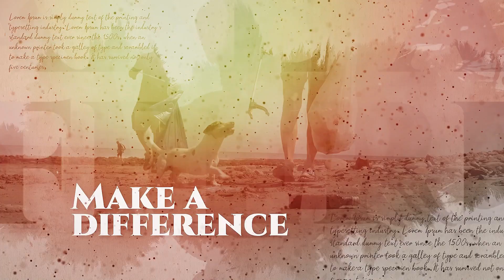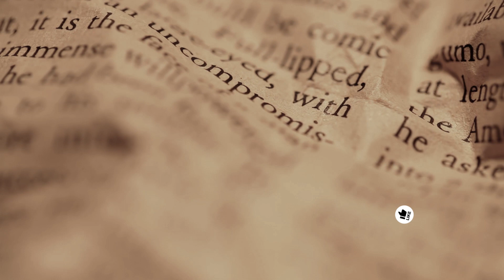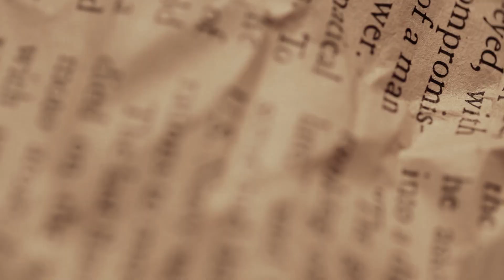Quantum Metabolism with Dr. Catherine Clinton – Ep. 217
Today's guest is Dr. Catherine Clinton. Dr. Catherine is a licensed naturopathic physician with a focus on gut health, autoimmunity, and psychoneuroimmunology. Embark on a transformative journey with Dr. Jade Teta and Dr. Catherine Clinton. In this episode, they discuss the topic of Quantum biology and its profound impact on our well-being. This isn't your usual health talk—it's a deep dive into how the unseen forces of quantum physics shape our biological existence and influence our ability to thrive.

In this episode, Dr. Clinton shares her own inspiring story of battling chronic illness and how embracing the quantum realm radically changed her approach to health. You'll learn how emotions, structured water, mitochondrial function, and our connection to nature interplay in the tapestry of our health.

Whether you're seeking strategies for robust health or just intrigued by the nexus of quantum science and biology, this guide is brimming with insights on mastering your mindset and harnessing your body's innate power. Prepare for a session that's as enlightening as it is empowering.

Join us on this journey to learning, teaching, and loving, as we aim for our next levels together.

Explore further with Dr. Teta on social media and our podcast for exclusive content on personal growth and mindfulness. Let's redefine what it means to age and unlock the treasures of wealth and health, one quantum leap at a time!

CHAPTERS:
0:00 - Introduction to Interview
1:16 - Meet Dr. Catherine Clinton
6:39 - Dr. Clinton’s Personal Journey
8:37 - Emotions and Mitochondrial Health
16:01 - Biological Impact of Emotions
22:54 - Paleovalley Discount Offer
26:35 - Benefits of Structured Water
33:25 - Sources of Structured Water
44:10 - LMNT Electrolyte Drink Promotion
48:54 - Structured Water & Mitochondria Summary
50:33 - Understanding Alternative Health Practices
53:05 - Benefits of Infrared Light Therapy
57:38 - Importance of Circadian Rhythms
1:02:45 - Future of Health Science
1:04:31 - Explaining Quantum Health Concepts
1:11:16 - Quantum Implications for Wellness
1:13:25 - Connecting with Dr. Catherine Clinton
1:15:44 - Closing Remarks

references:
1. Mitochondria impacted by emotion Research Picard. Biological Psychiatry
4. Structured water impact protein
6. Mitochondrial extracellular vesicle: PMID: 37108168

Connect with Dr. Catherine